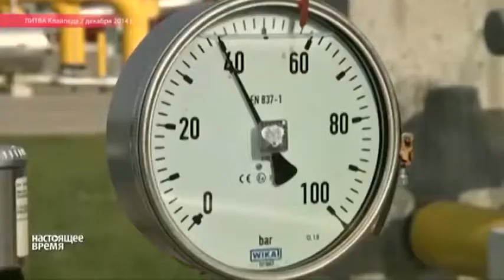Сергей Дяченко. Зима - газ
Сергей Дяченко, эксперт энергетических программ

Мы рядом!